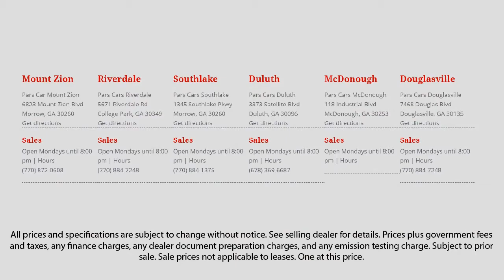2004 Ford F-150 SUPERCAB STX Dunwoody Newnan East Point Douglasville Morrow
2004 Ford F-150 SUPERCAB STX Stock Number: P32263 Vin:1FTRX14W84NC23788.